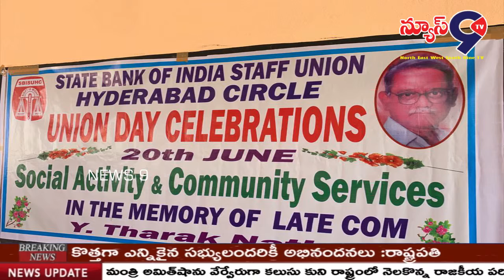శ్రీ వై తారక్ నాథ్ వర్థంతి\\NEWS9TV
భారతీయ స్టేట్ బ్యాంకు స్టాఫ్ యూనియన్ వ్యవస్థాపకుడు శ్రీ వై తారక్ నాథ్ వర్థంతి సందర్భంగా మఖ్తల్ మరియు జక్లేర్ మరికల్ శాఖలకు సంబంధించిన స్టేట్ బ్యాంకు ఆఫ్ ఇండియా సిబ్బంది కలిసి స్థానిక మఖ్తల్ పట్టణంలోగల శ్రీ సరస్వతీ శిశుమందిర్ పాఠశాల చిన్నారులకు 200 కు పైగా నోటు పుస్తకాలను ఉచితంగా పంపిణీ చేయడం జరిగింది. ఈ కార్యక్రమంలో నర్సిములు కుమారస్వామి వాకిటి రాము శ్రీనాథ్ సాయి నవీన్ మధులతో పాటు పాఠశాల కమిటీ సభ్యులు కావలి వెంకటేష్ చిట్యాల ఆంజనేయులు కుర్మయ్య బ్యాంకు సిబ్బంది సభ్యులు పాల్గొన్నారు.